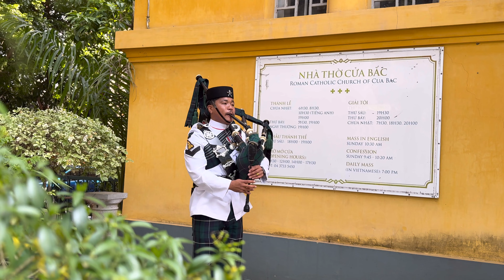Ngất Ngây Với Những Gia Điệu Âm Nhạc Đón Ngài Đại Sứ Mỹ Marc Knapper Tới Nhà Thờ Cửa Bắc